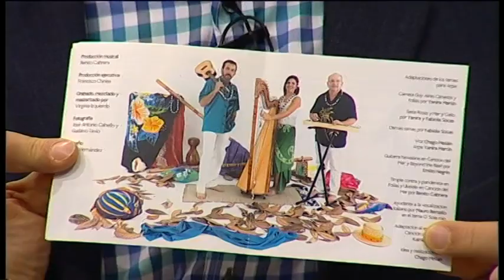01/05/15 Parranda Canaria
Invitada: Chago Melián y Yanira Martín
Cuarta temporada de 'Parranda canaria', el espacio de tradición y folclore de Televisión Canaria.
Espacio presentado por Alexis Hernández con sus secciones habituales.